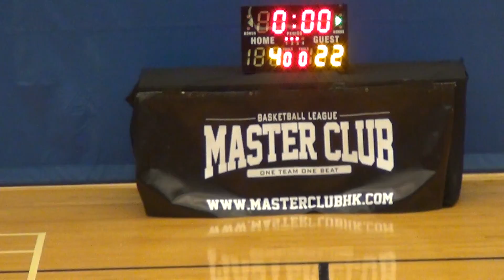01AUG15 Legend vs Entourage Q2